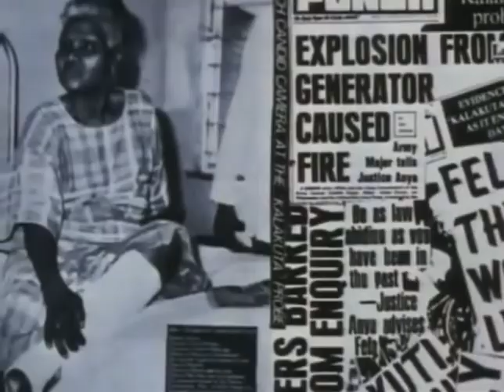Fela Kuti recounting the events that led to his mother’s de@th: Funmilayo Ransome-Kuti